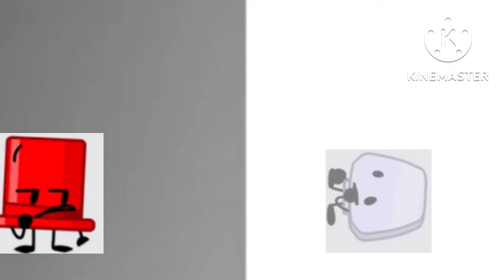AAAAAAAA- 12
What are the odds of